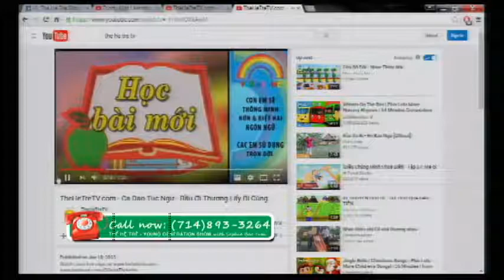THE HE TRE LIVE 2016 07 13 P1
THE HE TRE LIVE 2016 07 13